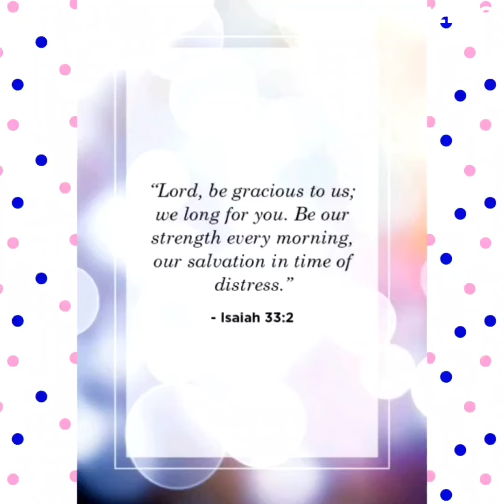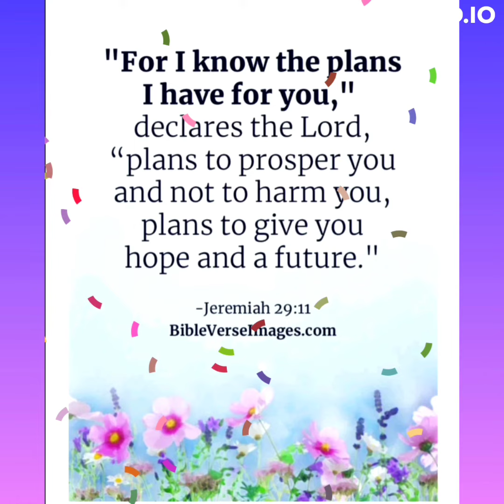Salvation and Thankfulness. ✝️💜